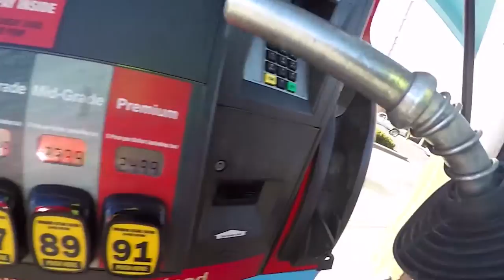DOG BITE!!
Since I got married, we wanted to have kids right away, after losing my first pregnancy, we struggled for over 3 years to get pregnant. I created this channel during that time and did funny pranks to help us laugh and get through the tough times. It definitely did that for us! Now that we've been able to start our family, I'm excited to continue the channel of my life's journey with my hubby Johnny, our 2 dogs (Bentley- a Rotty-Bernese Mountain Mix) and (Eyrie - a Weiner dog) and our new baby boy Maximus! Join us for new vlogs three days per week!

DOG BITE! || Tessa Murdock Vlog #7